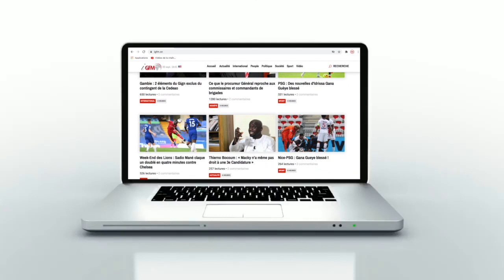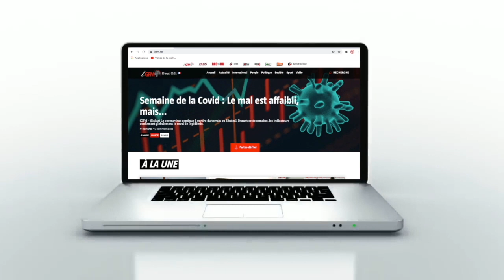L'imprimerie, les marchés, Youssou Ndour... le message fort des travailleurs d'Impack